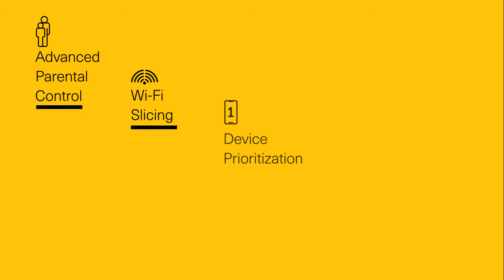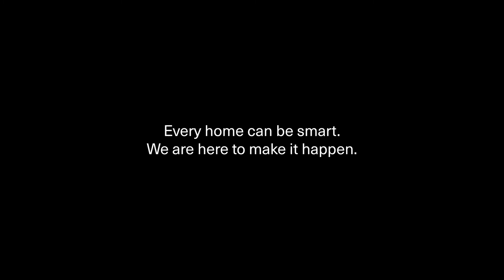Introducing Heimgard Technologies - The frictionless solution to a complex future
The most advanced operating system on the market is here, enabling Telcos to increase their ARPU and stickiness with a range of new value-added services.